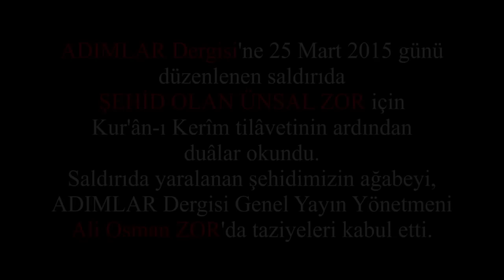ÜNSAL ZOR'U KUR'ÂN VE DUÂLARLA SELÂMLADIK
25 Mart 2015 Çarşamba günü ADIMLAR Dergisi'ne katliam amacıyla yapılan saldırıda şehid olan gönüldaşımız Ünsal ZOR için evinde Kur'ân tilâveti yapılarak duâlar okundu.
Şehidimizin ağabeyi olan ADIMLAR Dergisi Genel Yayın Yönetmeni Ali Osman Zor'un hastahanede tamamlanan tedavisinin ardından ilk defâ taziyeleri kabul ettiği programa gün boyunca gönüldaşlardan, akraba ve mahalle sakinlerinden yoğun bir katılım oldu.
Kur'ân tilâvetini gerçekleştiren Mehmet Zengin, Ahmet Turan, Halis Turan ve Abbas Kiracı gönüldaşlarımızın yanında, Kumandan Salih Mirzabeyoğlu'nun avukatlarından Güven Yılmaz bey bir konuşma yaparak okunan hatimler, sûre ve zikirleri yaptırdığı duâ ile şehidimizin ruhaniyetine hediye etti.
Programın görüntülü kaydının bir kısmını buradan izleyebilirsiniz.